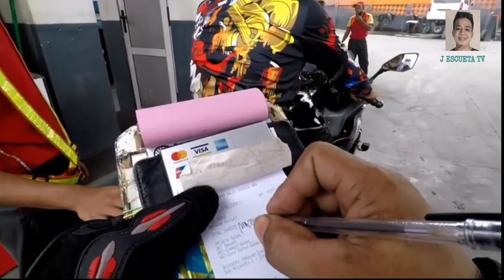Kawasaki Ninja650 | salamat boss @randymaceda sa pag papahiram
pinahiram ako ng aming kaibigan na si boss @randymaceda a.k.a ang munting pnagarap

salamat boss randy mabuhay ka hanggat gusto mo